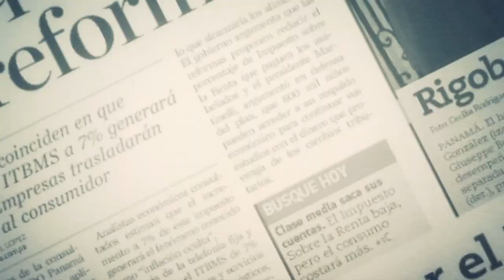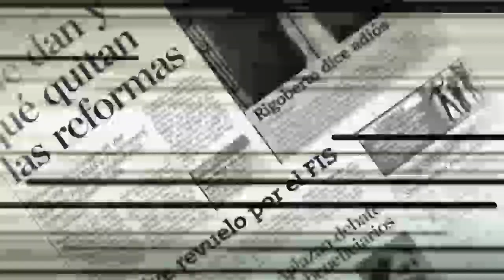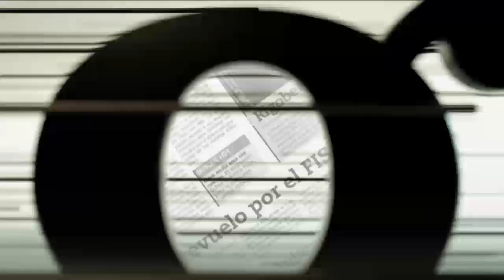Pacientes por consumo de alcohol y drogas son los casos más frecuentes que recibe el Instituto de S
Diez de cada quince pacientes que ingresan a hospitalización en el Instituto de Salud Mental son producto del exceso de consumo de sustancias lícitas e ilícitas. El confinamiento exacerbó las enfermedades mentales, e incrementó los casos de ansiedad en la población. La doctora Juana Herrera Araúz, psiquiatra y directora del nosocomio, explica los efectos de la enfermedad en la salud mental